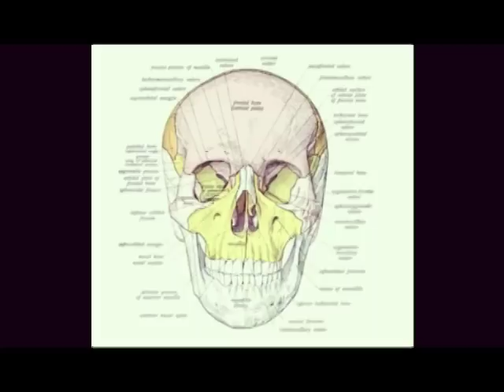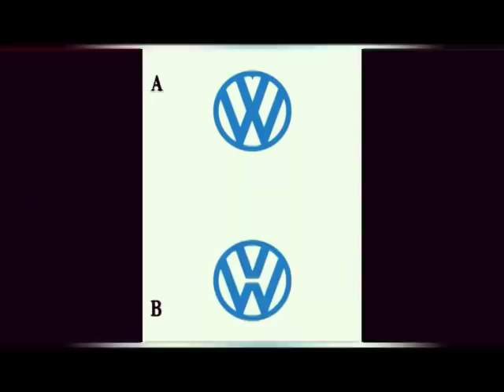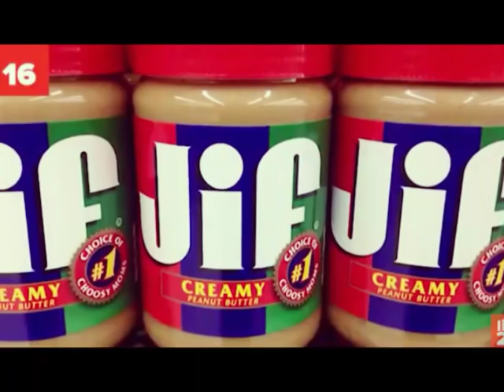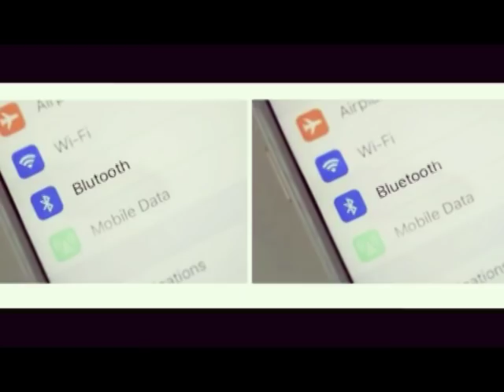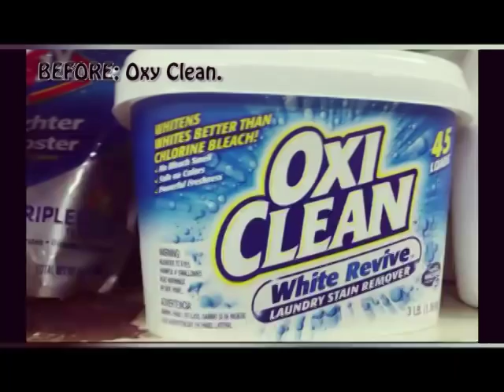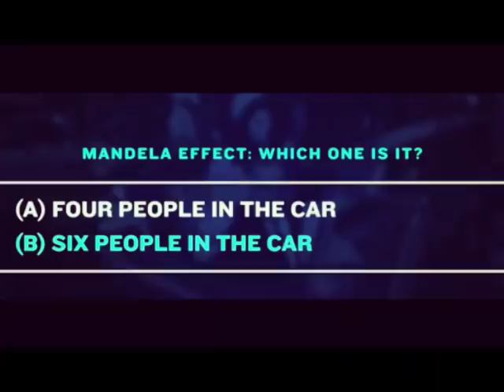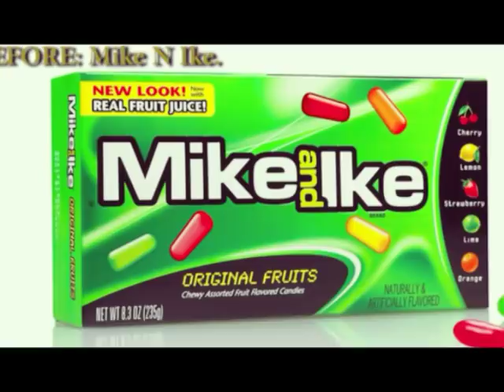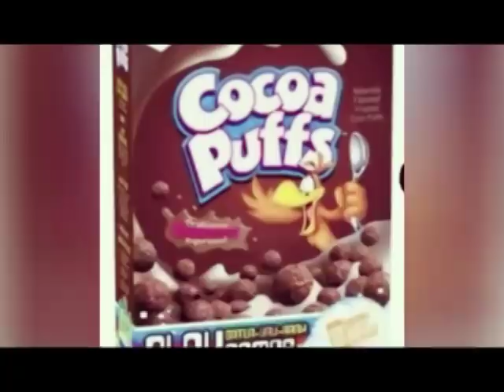Slideshow of Mandela effect images from the 2 godios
Images Only*
For easy access*